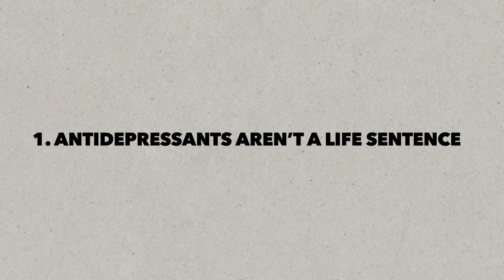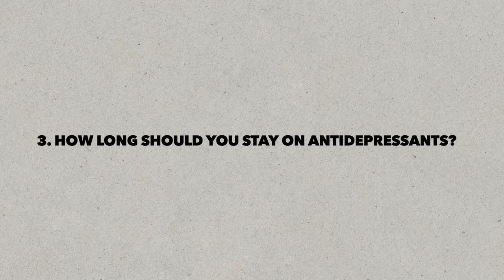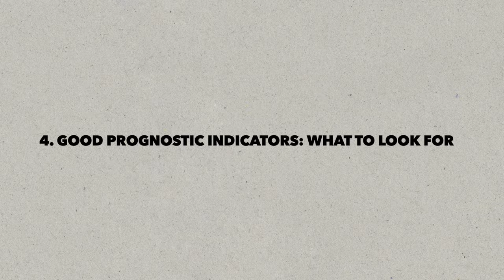Why You Shouldn’t Be Afraid to Take Antidepressants (from a Board-Certified Psych PA)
Mattias Hartmann, Board-Certified Psychiatric Physician Assistant.

This video covers 5 reasons why you shouldn't be afraid to take antidepressant medications for your mood.

Chapters:
00:00 Introduction
00:35 Antidepressants aren't a life sentence
01:23 Recurrent vs Single episode
02:06 How long should you stay on antidepressants?
02:55 Signs you will do well!
04:13 You won't get 'Hooked' on antidepressants